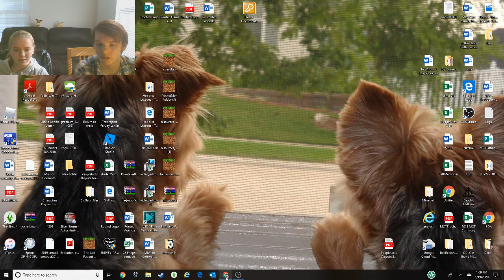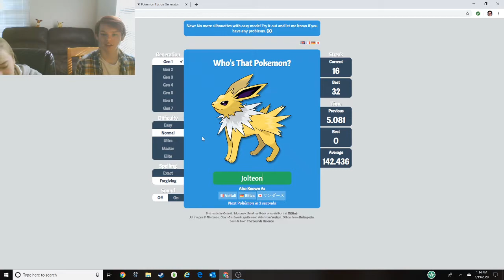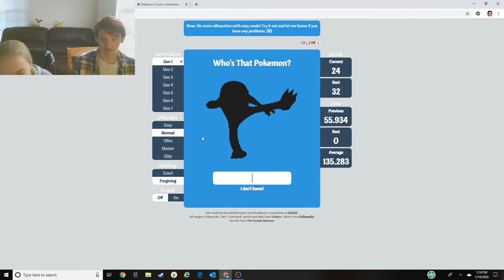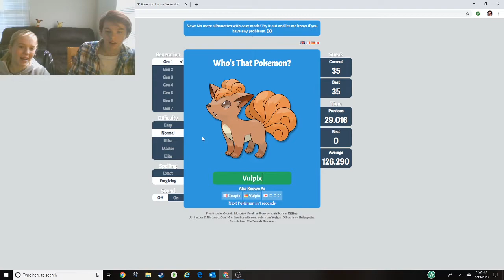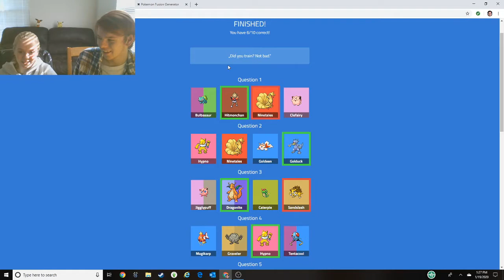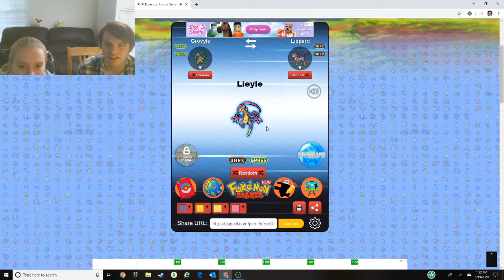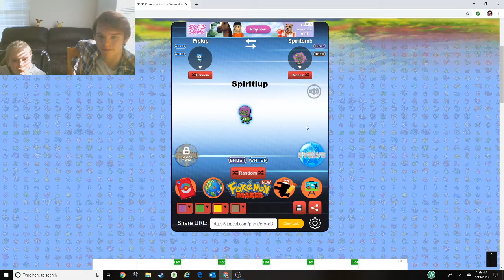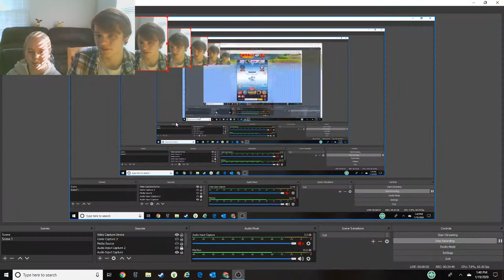PokeMonday Week 4 (Featuring Emergy)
Welcome to another episode of PokeMonday! This week I am joined by Emergy!